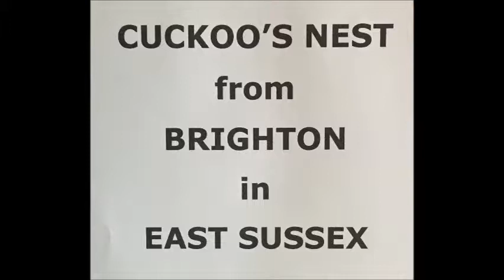038 - Cuckoo's Nest dancng at the Lewes Folk FestvaL on Saturday 13th October 2018